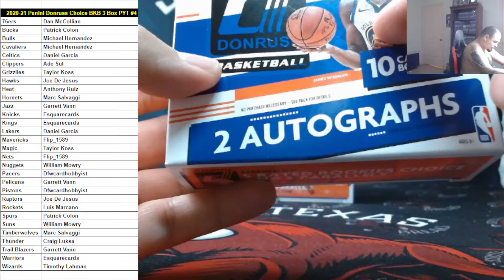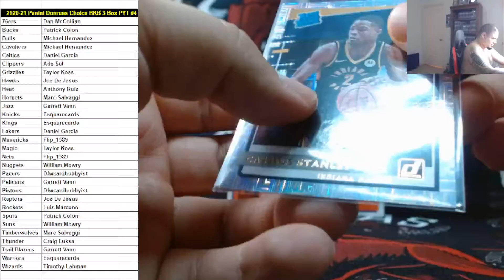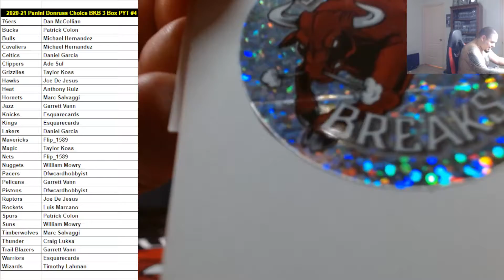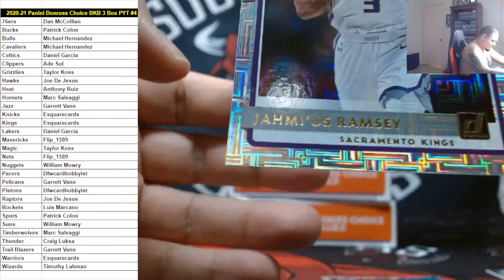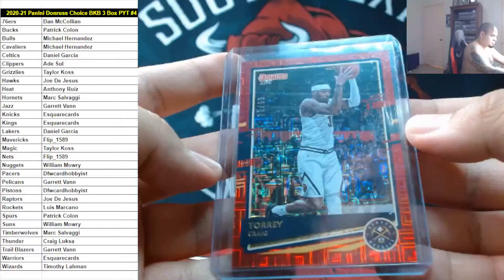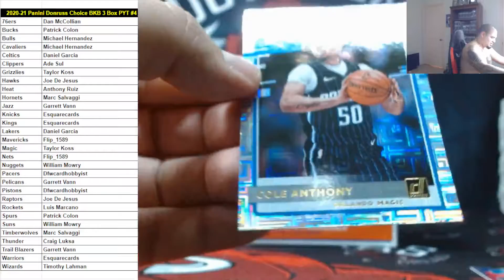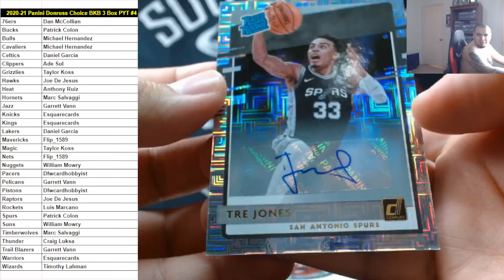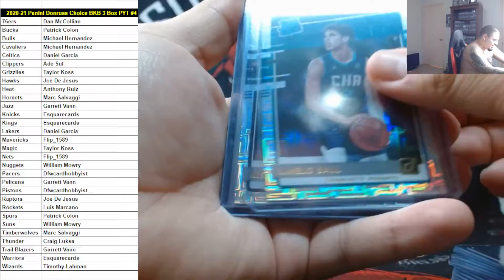2020-21 Panini Donruss Choice Basketball 3 Box PYT #4